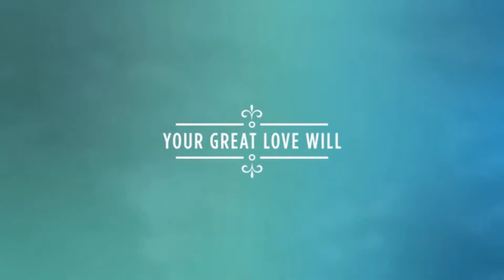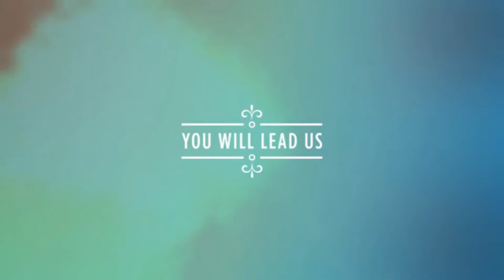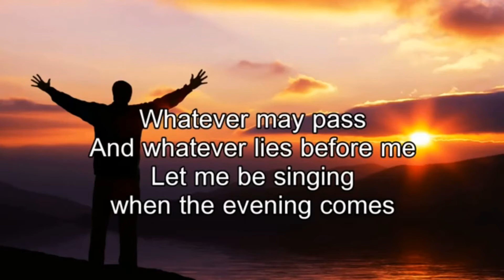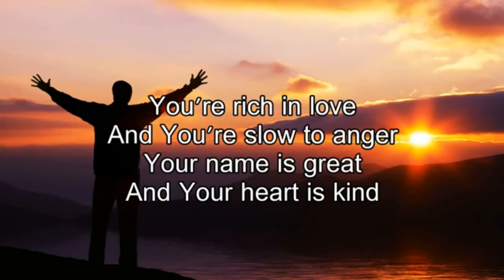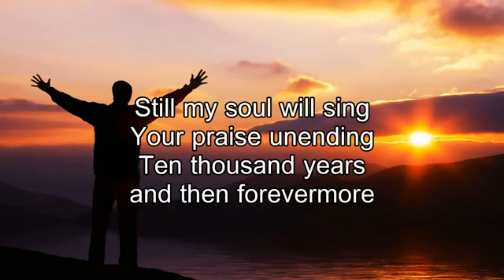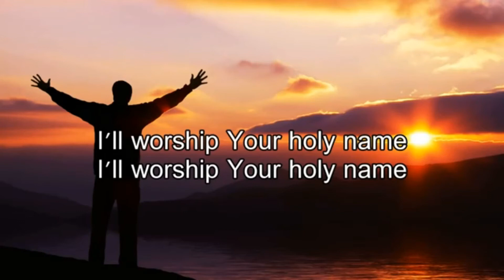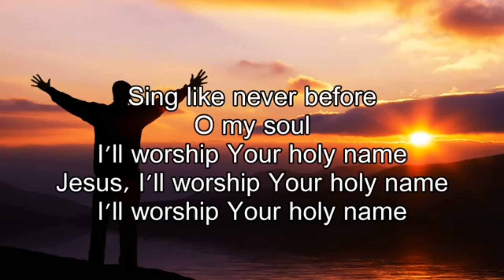St John's Church, Lakeville, MN, Wed July 22 worship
Wednesday worship video, July 22, 2020
St. John's Lutheran Church (ELCA)
Lakeville, MN
Pastors Andy Smith and Heather Roth Johnson